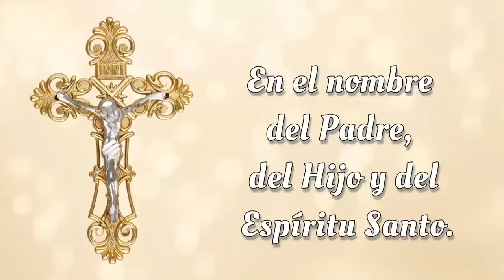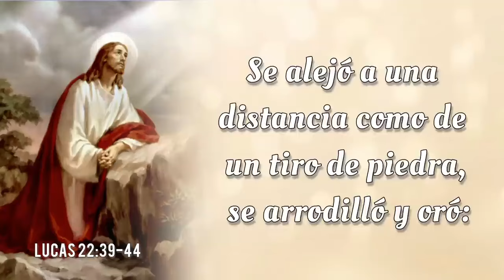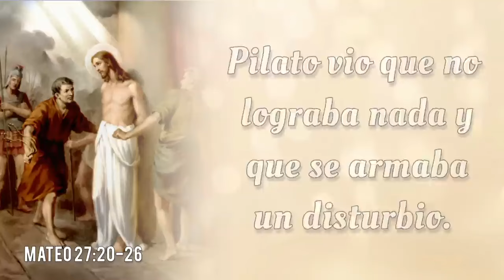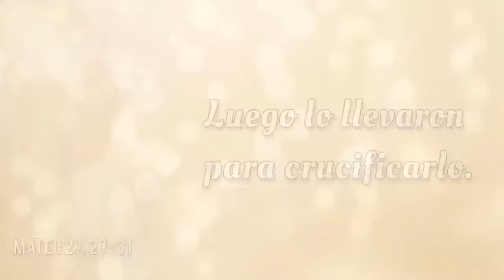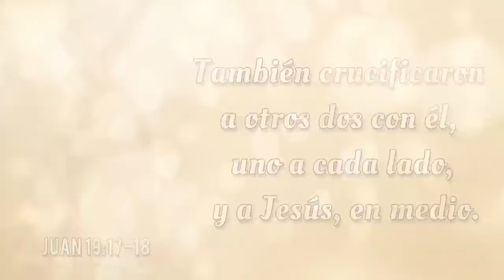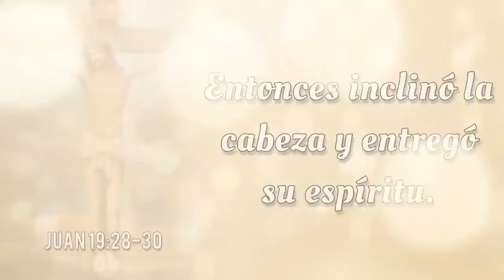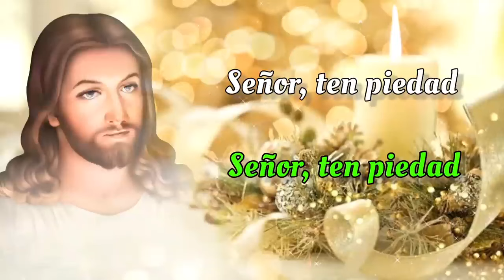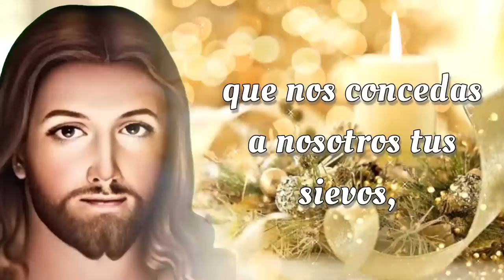SANTO ROSARIO COMPLETO con Letanías ✝️ Martes 10 de Septiembre 2024 ✝️ Misterios Dolorosos ✝️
SANTO ROSARIO COMPLETO con Letanías ✝️ Martes 10 de Septiembre 2024✝️ Misterios Dolorosos ✝️ Rosario de Hoy🌹

📿💒 Bienvenidos al SANTO ROSARIO del Martes 10 de Septiembre 2024 ✝️ en el que meditaremos los Misterios Dolorosos 🌹  Además, al finalizar el Rosario, elevamos nuestras voces en Letanías, buscando la intercesión del a Virgen María y la protección de San Miguel Arcángel.🙏

00:00 - Introducción  📿
00:47 - Acto de Contrición 🙏
01:25 - Credo de los Apóstoles 🙏
03:51 - Primer Misterio 🌿 La agonía de Nuestro Señor en el jardín.
08:45 - Segundo Misterio 🔗 La flagelación de Nuestro Señor en el muro.
14:13 - Tercer Misterio 👑 La coronación de espinas.
19:08 - Cuarto Misterio ✝️ Nuestro Señor carga la cruz al Calvario.
23:38 - Quinto Misterio  🩸Jesus muere en la cruz.
28:17 - Salve Regina
29:00 - Letanías 🕊️
32:50 - Oh Dios, cuyo unigénito Hijo 🙏
33:09 - Bajo tu Amparo 🛡️
33:34 - Oración a San Miguel Arcángel 🛡️😇
33:58 - Conclusión 📿